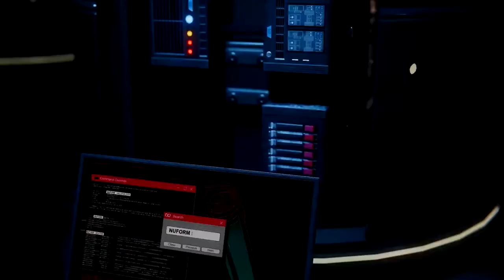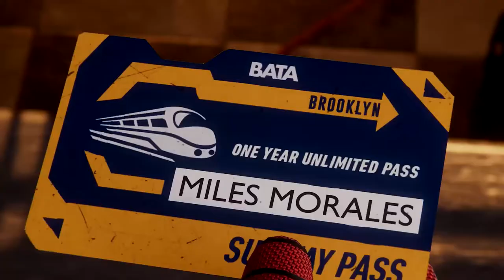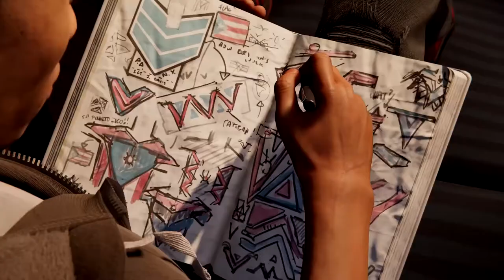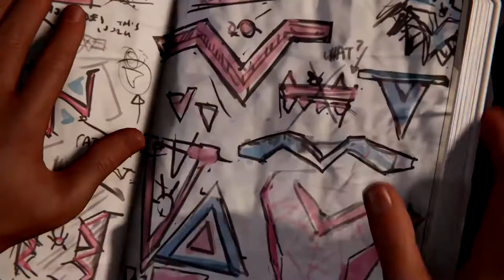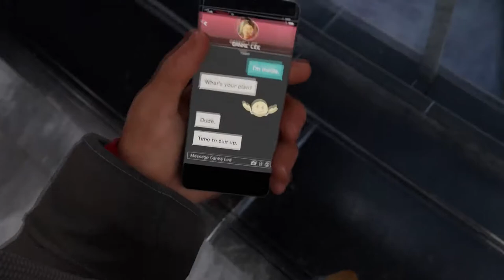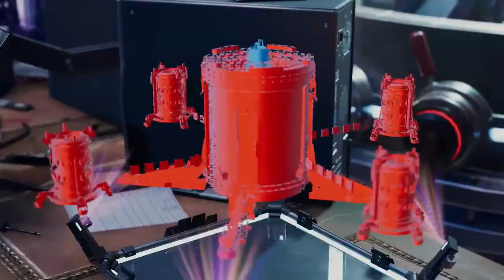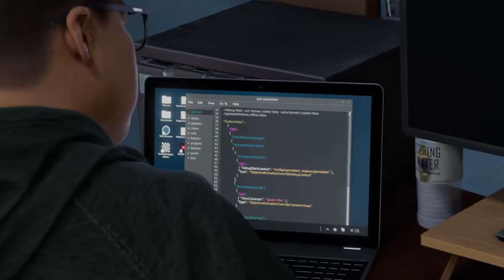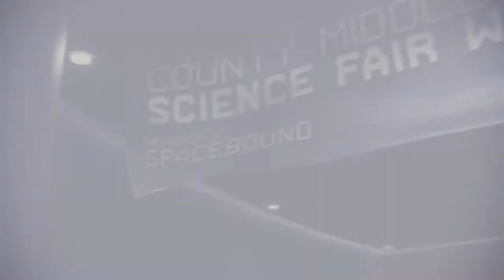Spider Man Miles Morales PS5 [GAME MOVIE] All Cutscenes NCG NO COPYRIGHT GAMEPLAY FREE TO USE